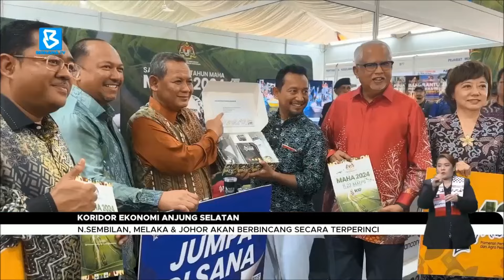Koridor Ekonomi Anjung Selatan : N.Sembilan, Melaka & Johor akan berbincang secara terperinci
BuletinBernama : Menteri Besar Negeri Sembilan Datuk Seri Aminuddin Harun akan mengadakan pertemuan dengan pemimpin Melaka dan Johor dalam masa terdekat bagi membincangkan secara terperinci cadangan mewujudkan Koridor Ekonomi Anjung Selatan.